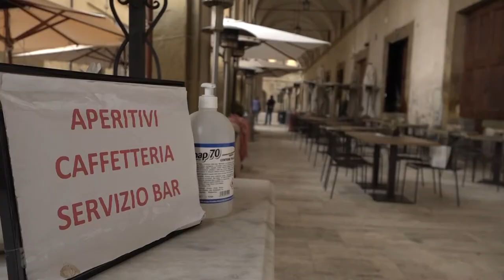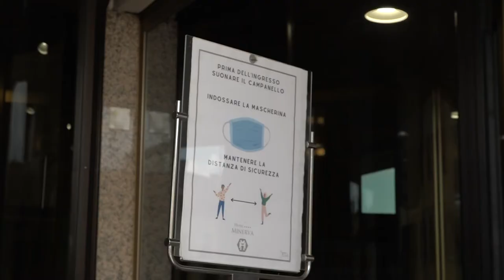Arezzo: ancora una Pasqua senza turismo